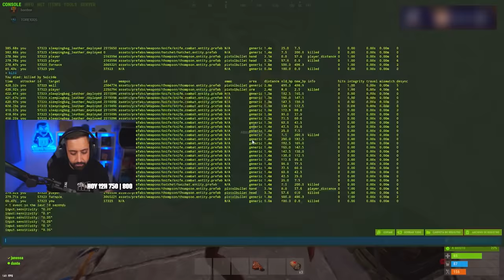Este FULL DEEP lo cambia TODO. MUCHO PVP VS VECINOS | RUST CAP 1